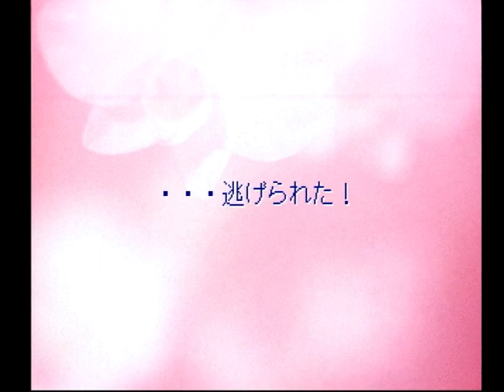【実写3】1996年 新宿でスカウト【あいどるプロモーション すずきゆみえ（PS）】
1996年発売。プレイステーション用ソフト。